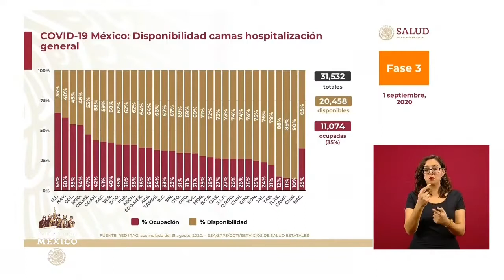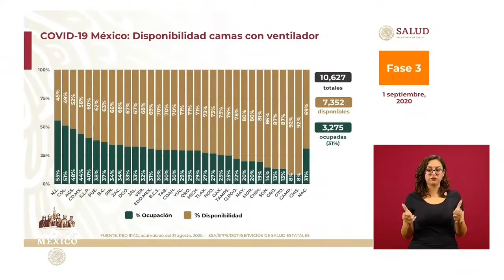Ocupación hospitalaria COVID19 México.1 sep 2020.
Conferencia de Prensa COVID19. 1 de septiembre de 2020 GraciasPorCuidarnosTítulo: SARS-CoV-2 video illustration.webmAutor: We Are Covert